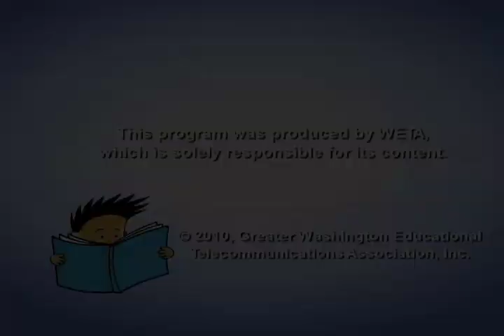Helen Oxenbury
Illustrator Helen Oxenbury's board books for babies are classics. She's received numerous awards, including the Kate Greenaway Medal, England's equivalent to the Caldecott.